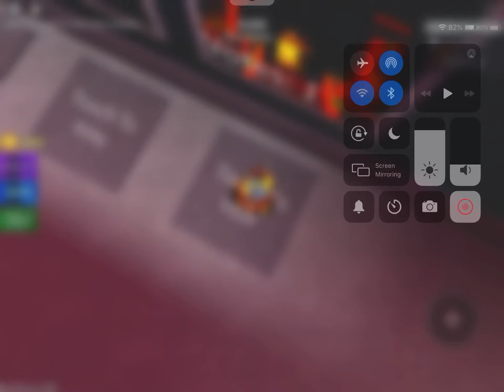Roblox BEAR: Bonus Track badge